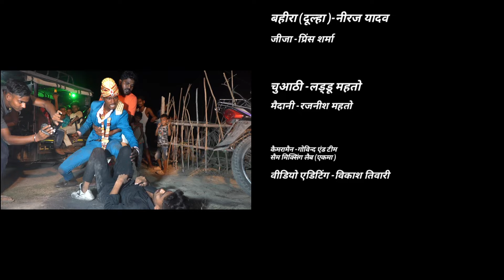बहीरा के बारात || Part-2 | bahira ke barat part-2 |bhojpuricomedy | @byecreation0 | vkt comedy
नमस्कार दोस्तों आपका स्वागत है हमारे इस यूट्यूब चैनल vlog with vkt मे. 🙏
मित्रो मै एक लघु कॉमेडी वीडियो (Short Comedy video ) बनाया हूँ जिसका शीर्षक है "बहीरा के अगुआ "!दोस्तों इस वीडियो को बनाने मे बहोत ही मेहनत लगा है दोस्तों आपलोगो ने मेरा पिछला comedy वीडियो को बहोत प्यार और आशीर्वाद दिया है इसी तरह इस वीडियो को भी अपना आशीर्वाद जरूर दीजियेगा,मेरा यह प्रयास कैसा लगा आपलोगो को जरूर बताइयेगा,
आप इस वीडियो को पूरा जरूर देखे, वीडियो के बारे मे आप अपना सुझाव मुझे कमेंट बॉक्स मे अवश्य दे जिसका रिप्लाई मै जरूर दूंगा. साथियो मेरा फेसबुक page को जरूर follow कर ले जिसका लिंक मे निचे दे रहा हूँ साथ ही इस वीडियो को ज्यादा से ज्यादा share करे.अपना प्यार और आशीर्वाद बनाये रखे. धन्यवाद 🙏🙏.

I'm on Instagram as @vikashtiwari5172. Install the app to follow my photos and videos.

Title -"बहीरा के अगुआ "
Written & Director By-Vikash Tiwari
Camera man -गोविन्द एंड टीम
कैमरा -Alpha 7
Editor -Vikash Tiwari
Graphics design -VK Tiwari
Star Cast -Niraj yadav ,Rajnish, laddu,rituraj vikash,prince sharma,bhothar
Dialogue-Niraj,prince sharma
bahira ke video
bahira ke aagua
aagua ke video
bahira ke agua
aguai
aguai mani
mani meraj aaguai
aagua comedy video
vkt comey
vkt
short video
short comedy video
short comedy movie
short comedy
short comedy scenes
short comedy video movies
comedy video bhojpuri
comedy video mani meraj
comedy video movie scenes
comedy video amit parimal
comedy video media
comedy video movie
bhojpuri comedy show
bhojpuri comedy video khesari lal
भोजपुरी कॉमेडी
bhojpuri comedy movie